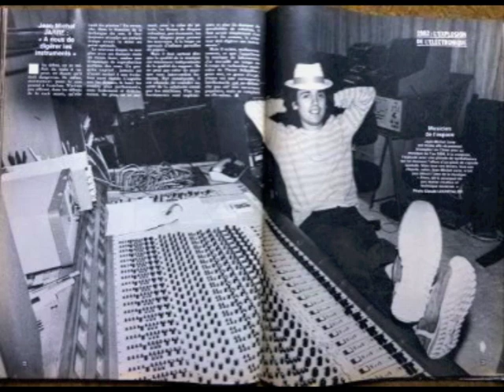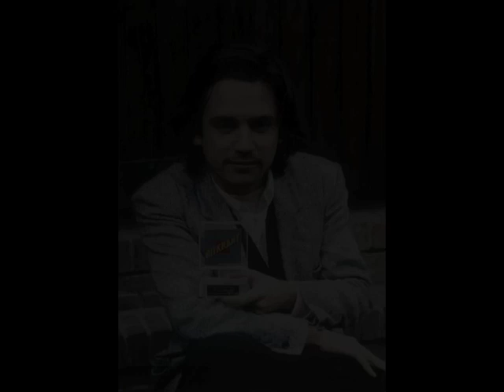JEAN MICHEL JARRE - Music & Images d´un génie 3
JEAN MICHEL JARRE - Music & Images d´un génie 3 - Music and images of a genious. The wonderful world of JEAN MICHEL JARRE, the pioneer of electronic music and creator of the biggest shows. 50 years of music.